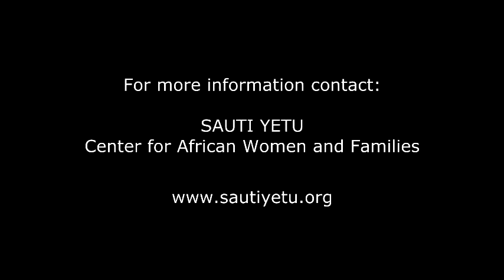Zeinab Eyega at the Parallel Forum to the Commission on the Status of Women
Panelist Zeinab Eyega discusses region-specific concerns about violence against African immigrant women and girls in the United States at 'In Her Own Image', a parallel forum to the Commission on the Status of Women.